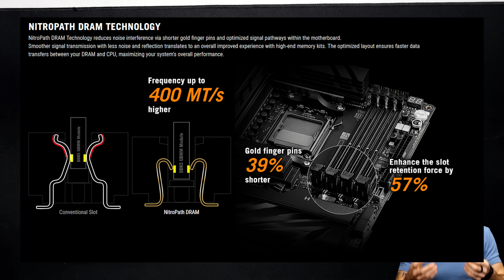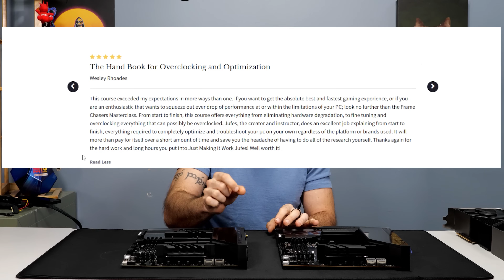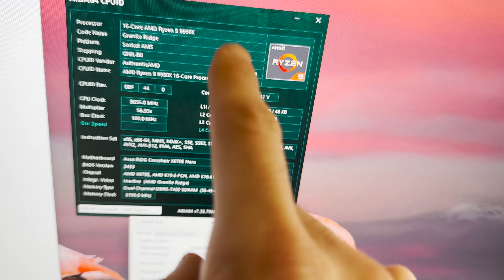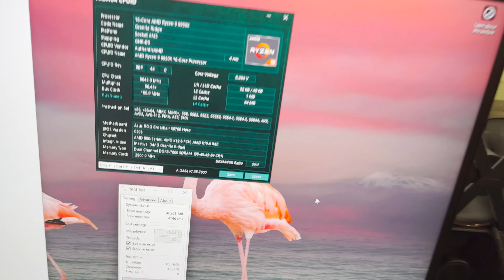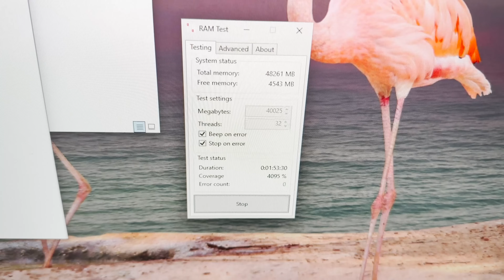🛑 The BEST AMD Motherboard 😱👑 (x870e Hero vs X670e Hero)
Amazon x670e Hero
Amazon x870e Hero

SlimSas Cable
Gen3 Daughter Board

Join the community over on Kick and discord to talk tech and play some games with fellow frame chasers Saturdays 12PM PST.